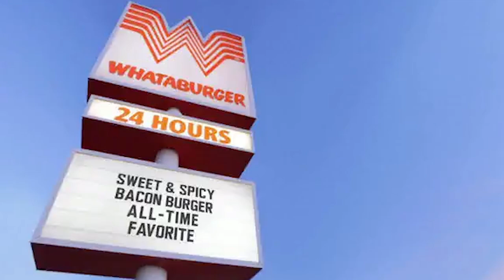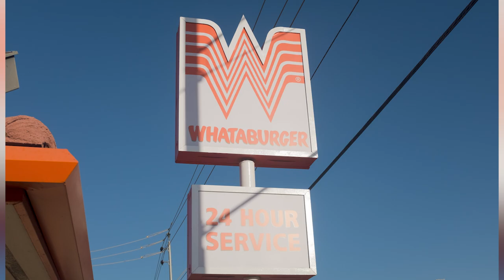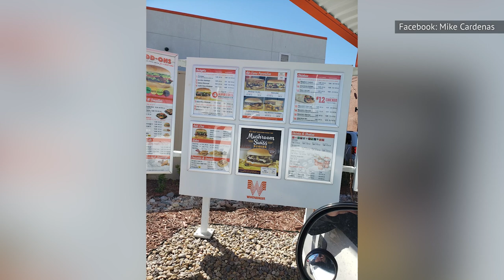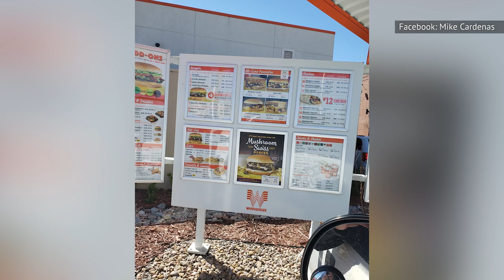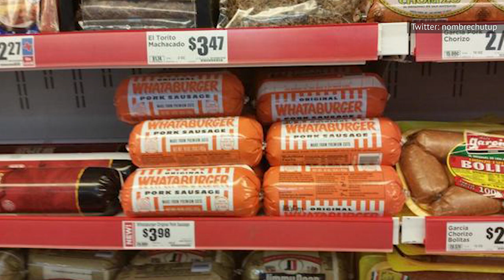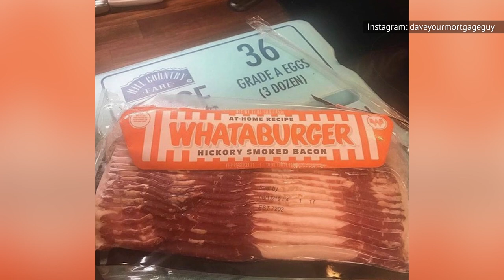The Untold Truth Of Whataburger's Breakfast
A lot of fast food restaurants are new to the breakfast game, but Whataburger has been serving up breakfast items since 1979. In addition, you can get breakfast overnight if you prefer, since their breakfast is available from 11 p.m. until 11 a.m. There are a lot of breakfast options at the Texas-based fast food chain, and a few of them are even healthy, even if one of their most famous breakfast deals stopped being a thing in the ‘90s. From the best way to get cinnamon rolls to the struggles of the egg shortage, let’s take a look at the untold truth of Whataburger’s breakfast.

Coffee talk | 0:00
Breakfast veterans | 1:19
Long hours | 2:14
Breakfast anytime hack | 3:02
Egg shortage | 3:48
Load up your taquito | 4:41
Toasted on both sides | 5:35
Healthy options | 6:31
Bulk cinnamon rolls | 7:29
Spice it up | 8:26
Whataburger breakfast at home | 9:15